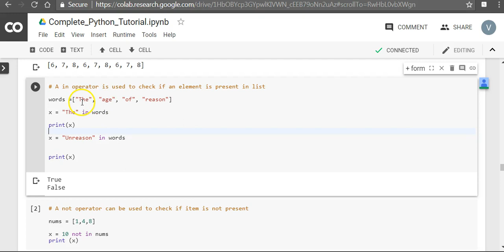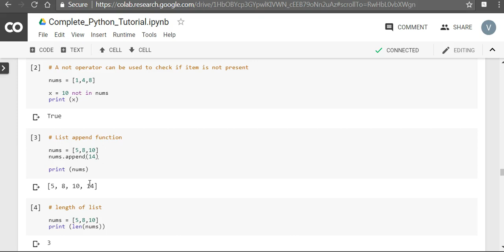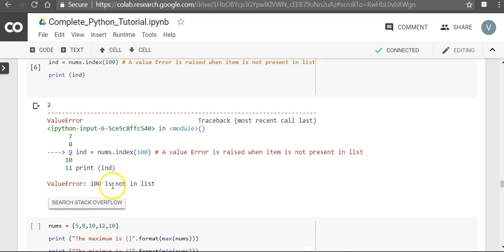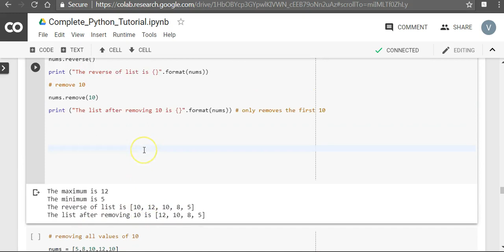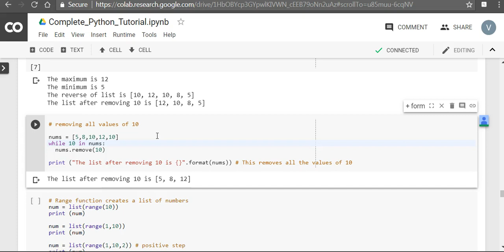14 -Python List Operations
For a limited time, it is free